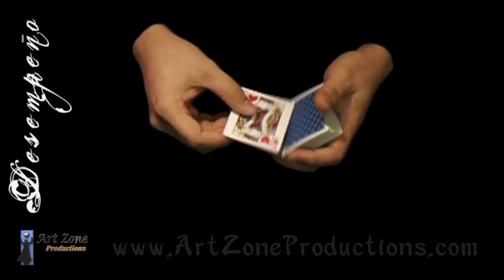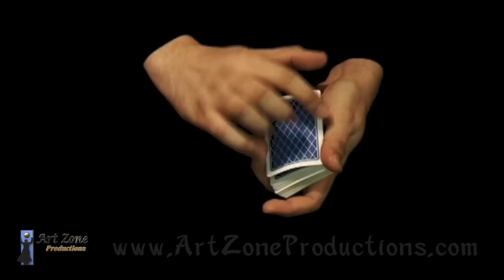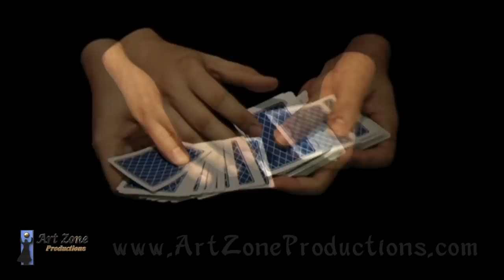Pases con cartas revelado - Pase escondido - Pase cubierto tutorial por Juan Fernando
Este es un pase antiguo, pero muy practico y útil en mucho desempeños.

Han recibido gratuitamente, den también gratuitamente (Mateo 10:8)